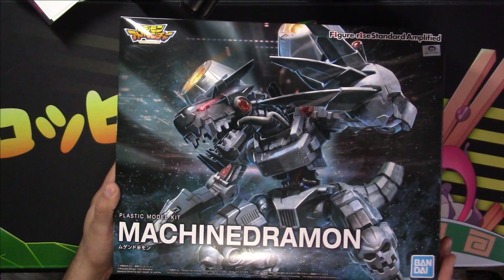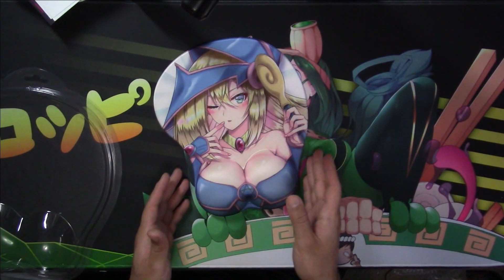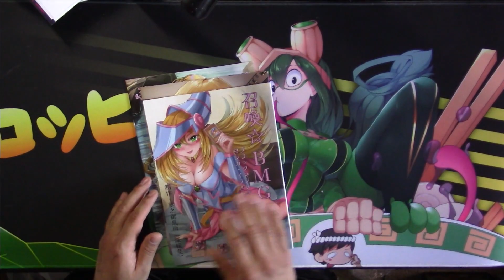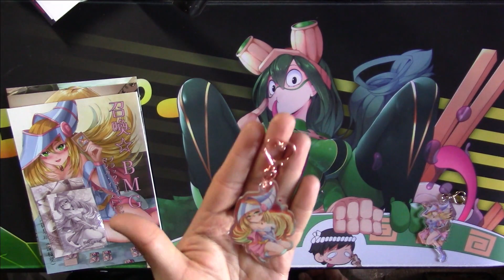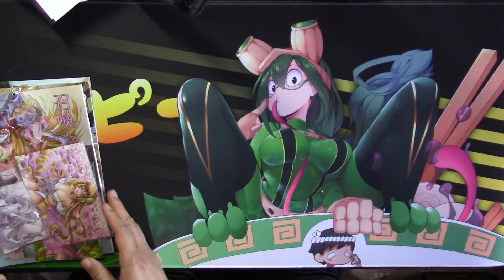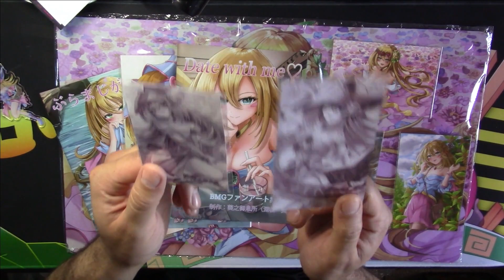Yugioh Dark Magician Girl Doujin unboxing! - Cute Doujinshi Items from Japan!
A bunch of Dark Magician Girl stuff!

Seller for the Doujin items.